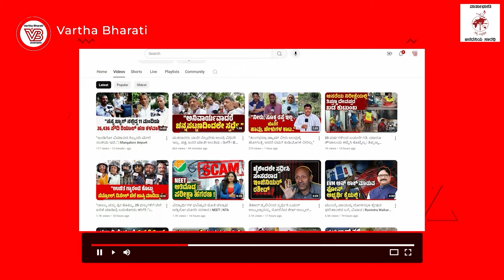ಆಕಾಂಕ್ಷಿ ಹಿರಿಯ ನಾಯಕರಿಂದ ಪಕ್ಷದ ಮೇಲೆ ಒತ್ತಡ ಬೀಳುತ್ತಿದೆಯೇ ? | Haryana - BJP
ನೂತನ ಸಿಎಂ ಪ್ರಮಾಣ ವಚನ ವಿಳಂಬಕ್ಕೆ ಕಾರಣವೇನು ?

► ಅಲ್ಲಲ್ಲಿ ಹೊಸ ಶಾಸಕರ ಸಭೆ ನಡೆಯುತ್ತಿದೆಯೇ ?